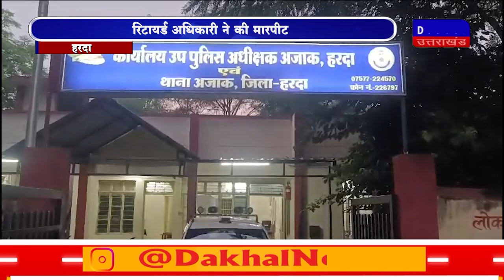DAKHAL NEWS दिव्यांग नाबालिग के साथ बर्बरता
दिव्यांग नाबालिग के साथ बर्बरता
रिटायर्ड अधिकारी ने की मारपीट